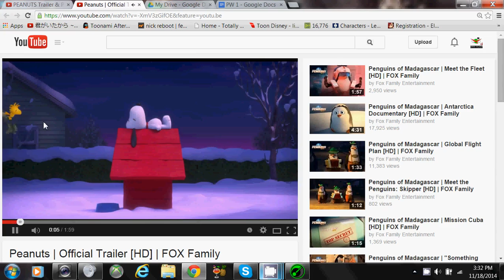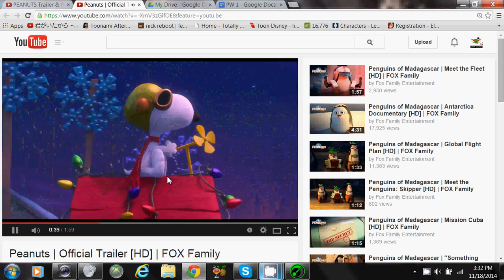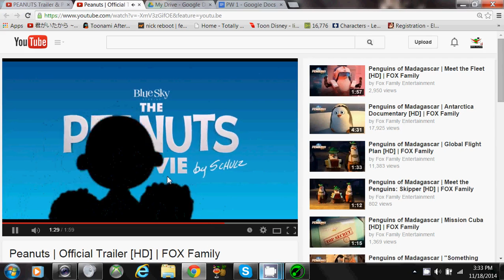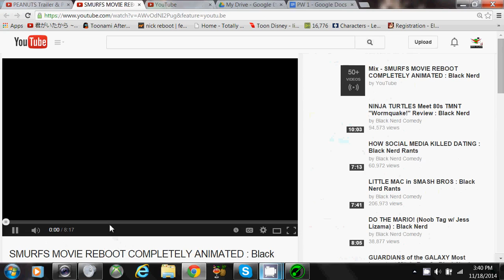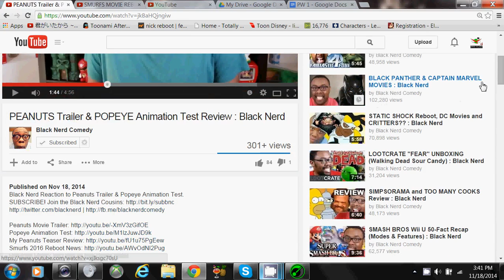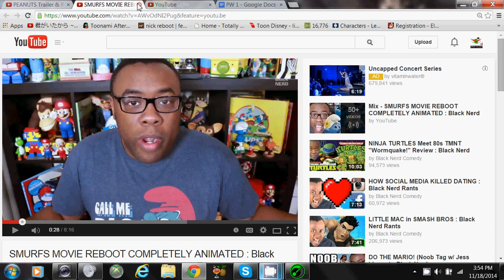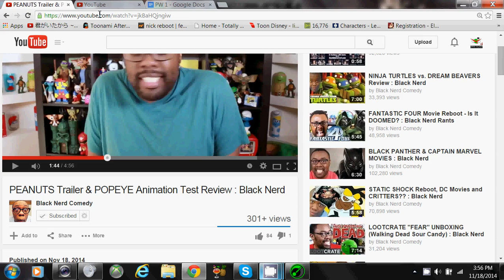the big 3 on movies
fears etc.